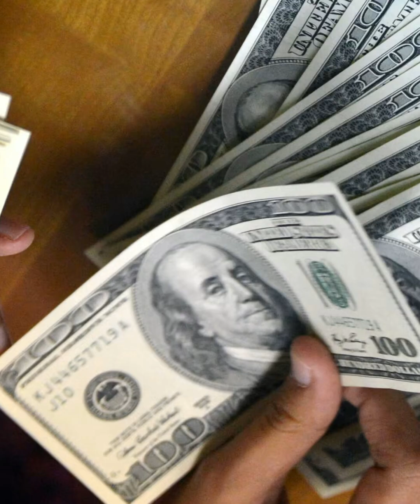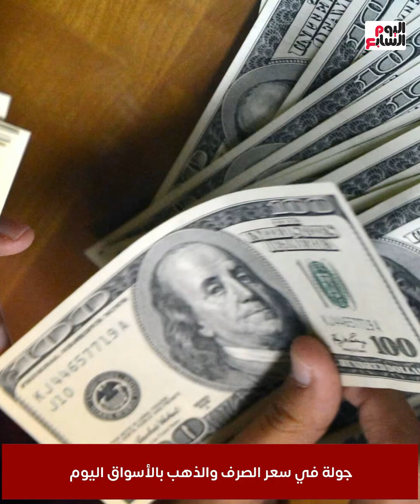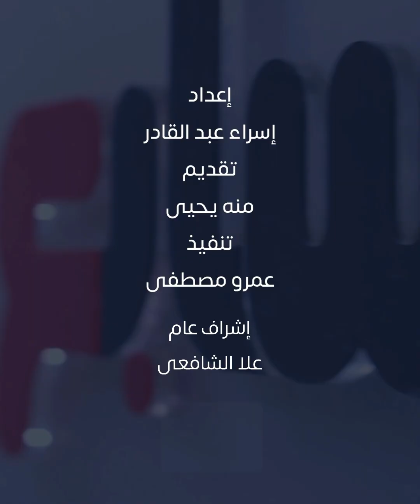الذهب يفاجئ الجميع.. وجولة في سعر صرف العملات الأجنبية مقابل الجنيه